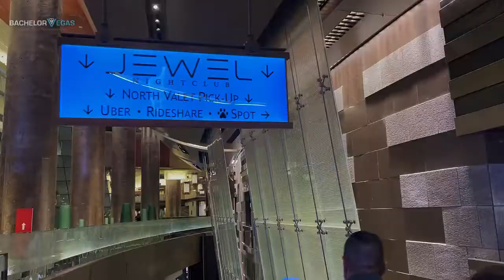🎉 Jewel, The Nightclub at Aria Bottle Service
Hey, everybody, I'm Brian Pfeiffer, owner of I'm standing inside the beautiful Aria Hotel, home of Jewel Nightclub. Formerly known as Haze Nightclub since 2016, Jewel has become a fixture in Sin City's diverse nightclub landscape. In April 2021, Tao Group Hospitality added Jewel to its portfolio. (TAO is part of Madison Square Garden (MSG) Entertainment Corp., which now operates this Club).

🍾 Let's talk bottle service. Jewel is a well-done club in terms of bottle service. I'll talk about the different options and show the sections as I talk about them. Starting with the main floor, there are four tiers of tables. As you walk in, the DJ Booth is in the center, and to the right and left are DJ Booth Tables (a.k.a. Stage Tables). Those are big, elevated tables that overlook the crowd, and they are dope! Around the dance floor, there are several Dance Floor Tables – these are the most expensive tables in the Club. Most are the same size; a couple are a bit bigger than the rest. They can accommodate 10-15 people, and they are in a prime location. Behind the dance floor is the Second Tier Tables, and directly behind the middle Dance Floor Table is the Owner's Table; Table 24. It's a giant table and can hold 25 people. I was at that table with my customers last week for the Monday Industry Party. It was lit 🔥! They had DJ Pauly D, and the place was packed. It was a great party; every table was sold.  Behind the Owner's Table is the Third Tier Tables. These are further back and less expensive. Behind these are the Fourth Tier Tables. Bottom line, the more money you spend, the closer you are to the dance floor and the DJ. This is a good value club. You can get a nice table for a $2000 minimum, and a $3K minimum might get you a Dance Floor Table which would be incredible since some of the other clubs require a $10-12K minimum for a Dance Floor Table.

That sums up the main room. If you're on a budget and can't afford the tables on the main floor, the option is to get a table upstairs on the Mezzanine Level. There are some front row Mezzanine Tables with around $1000 minimum and Back Row Mezzanine tables that typically have a one bottle minimum.  Also upstairs are 5 phenomenal VIP suites. They are a bit out of the action but offer great views of the Club. Each suite has unique names like The Gallery, The Blind Tiger, The Studio, The Goat), and each is themed differently. There is a secret suite, but you will have to rent it out because you won't find any pictures of it anywhere. No cameras allowed! These skybox suites are perfect if you have a group of 25-30 people, especially if you are celebrating a milestone birthday or a bachelorette party. There is a nice bar upstairs; it's not quite as busy as the bar on the main floor, but there is a row of Mezzanine Tables that overlooks the Club, and these tables are prime.

Thanks for checking out my video. There will be a link below to check out the website and see the 3D Map and events.

Looking forward to talking with you about your Vegas Vacation.